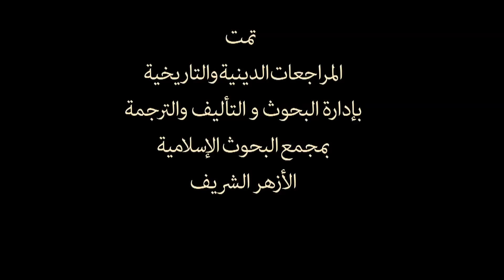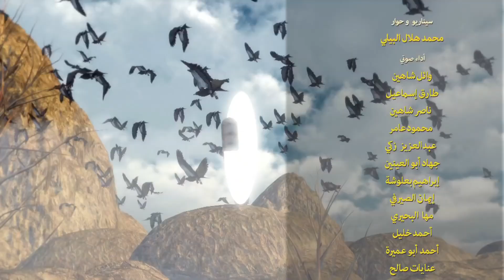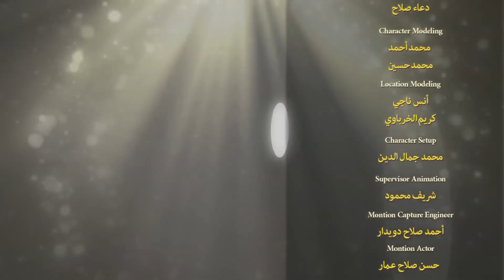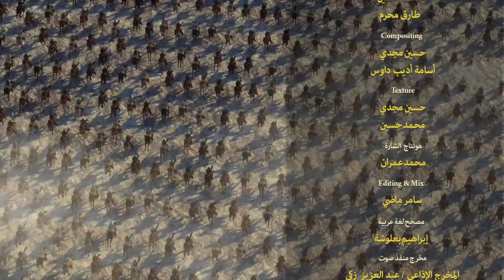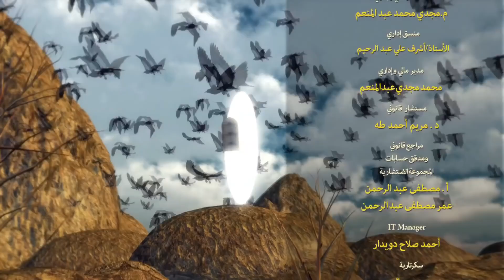الحلقة 27 | Soliman El Hakeem - مسلسل سليمان الحكيم